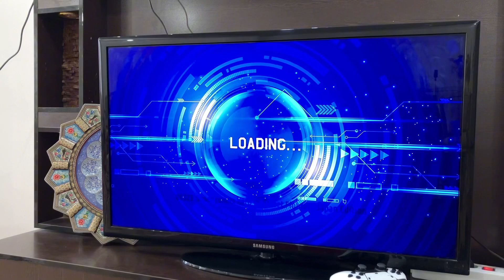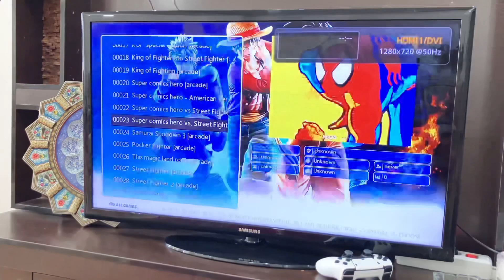🎮 Relive the Epic Clash: Marvel Super Heroes VS Street Fighter! 🕹️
Step into the time machine as we journey back to the golden age of gaming, where pixels ruled and arcade reigned supreme. 🚀 In this retro gaming odyssey, we're dusting off our old-school consoles to once again experience the adrenaline-fueled action of Marvel Super Heroes VS Street Fighter.

🦸‍♂️ Embrace the nostalgia as we revisit iconic characters like Spider-Man, each with their unique abilities and fighting styles. The thrill of executing lightning-fast combos and unleashing devastating super moves is as electrifying as ever! 💥

Our gaming setup may lack the bells and whistles of modern consoles, but it's infused with the spirit of a bygone era. 🕹️👾 As we dive into the pixelated battleground, memories come flooding back – the heated rivalries, the epic comebacks, and the sheer joy of mastering our favorite characters.

🏆 Marvel Super Heroes VS Street Fighter isn't just a game; it's a time capsule of cherished moments and endless entertainment. Join us as we relive the magic, sharing laughs and memories along the way. Let's press start and embark on this nostalgic journey together! 🎉

In this channel, we delve into the world of vintage gaming consoles, reviving the classics that shaped our childhoods. Our aim is to reconnect with the games that hold a special place in our hearts, embracing the nostalgia and cherished memories they bring. Join us on this thrilling adventure to relive the past, as we reminisce about the sweet moments of our youth and forge new ones together.